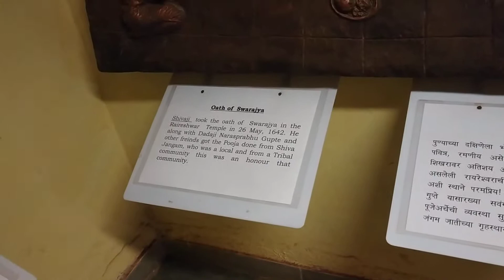281.17 Matheran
Matheran